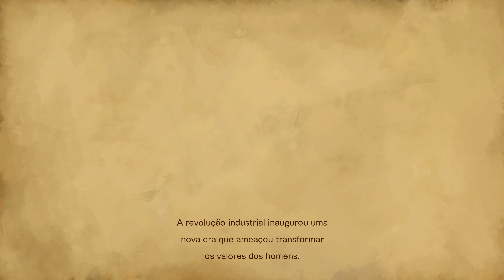BLOODSTAINED 1 HORA GAMEPLAY 4K 60 FPS (LEGENDADO PT-BR)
O  game está rodando num i7 6700k, 256 Giga SSD HyperX Savage, 16 giga DDR4 HyperX Savage e Geforce RTX 2070 da Gigabyte.